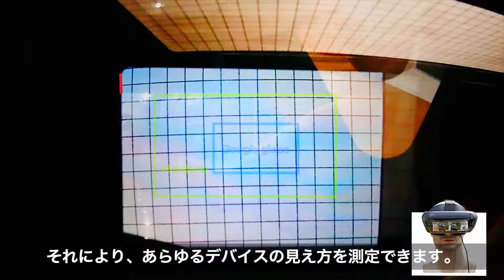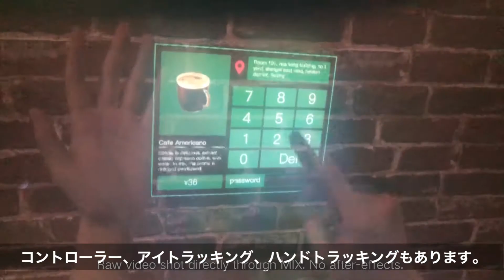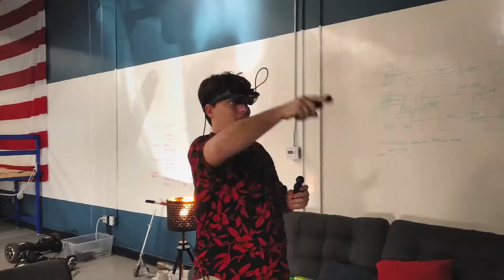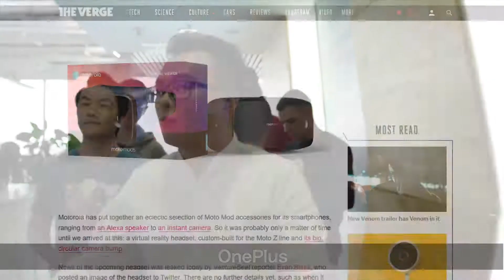MIX｜没入感のある超小型FoV 96°ARグラス「ミックス」